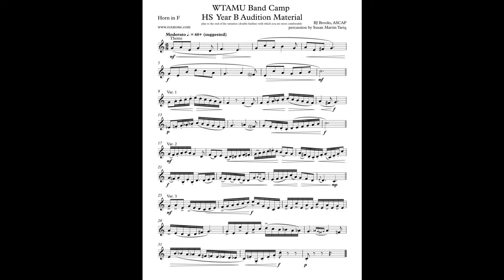[2021] French Horn - WTAMU Band Camp HS Year B Audition Material